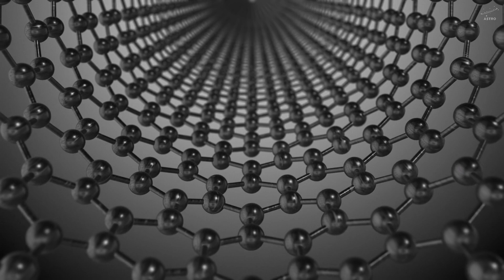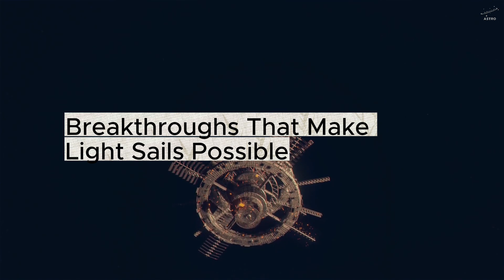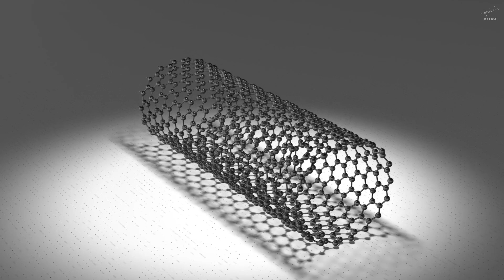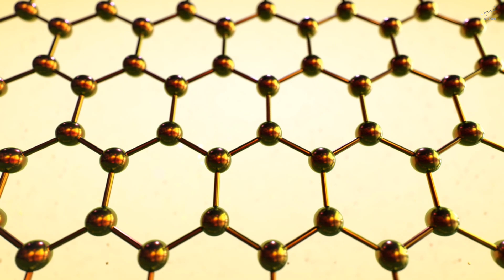Can We Reach Another Star Without Fuel?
🚀 What if the only way to reach another star… didn’t require a single drop of fuel?
In this episode, we explore the science behind light sails — a revolutionary concept that uses nothing but light to propel spacecraft across interstellar distances.

Imagine traveling 40 trillion kilometers — not with engines, but with photons. This video takes you from the limitations of current rocket technology to the bold idea of using ultra-thin sails, powered by laser beams, to reach Proxima Centauri within a human lifetime. Backed by real-world projects like Breakthrough Starshot, and inspired by physicists like Stephen Hawking, light sail technology is no longer science fiction — it’s becoming engineering fact.

We’ll break down how light can apply momentum, how diffraction-based nano-materials could make sails smarter and stronger, and why these tiny spacecraft may become humanity’s first messengers to another star system. Along the way, you’ll learn what stands in our way — and what’s already being built to overcome it.

✨ Whether you’re a space enthusiast, a future explorer, or just love great science storytelling — this is a journey through the cosmos you don’t want to miss.

⌛ Chapters:
00:00 Intro
01:36 The Journey to the Nearest Star
04:30 What Is a Light Sail?
08:13 Breakthroughs That Make Light Sails Possible
11:34 The Harsh Challenges of Interstellar Travel
15:01 The Expanding Future of Humanity